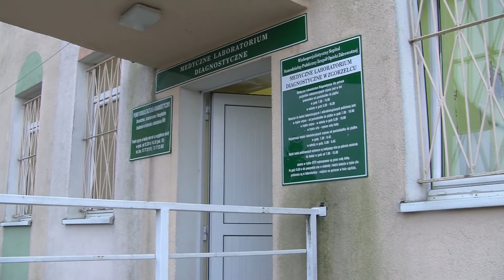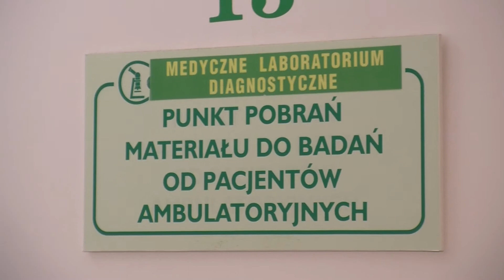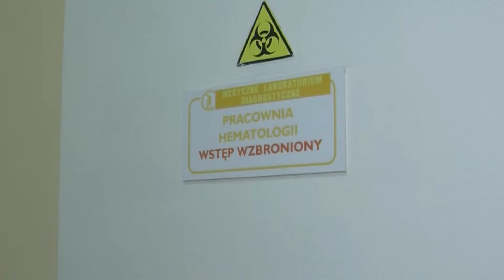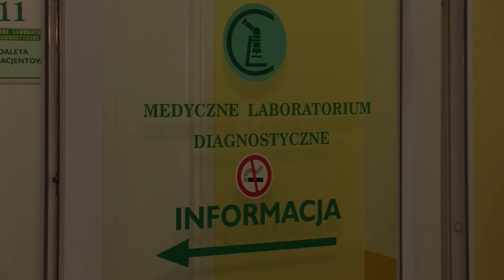Aktywnie po zdrowie odc 4